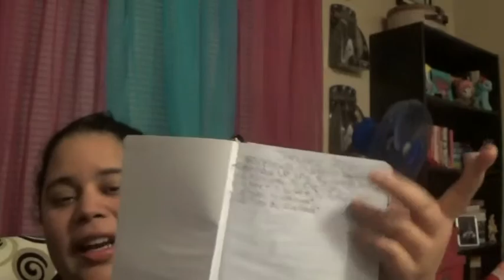Book Journal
Hey guys just wanted to give you all a short little video about my book journal.  So far for the month of January 2016 I have 24 new books! I may be having a giveaway soon because I got two of the same books. Keep a lookout for that and if I do a giveaway what book would you like?